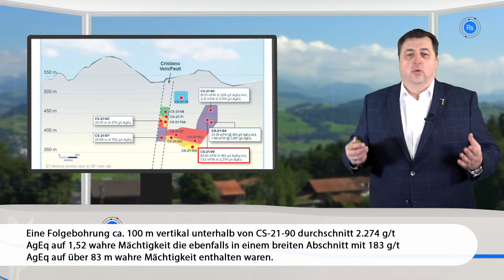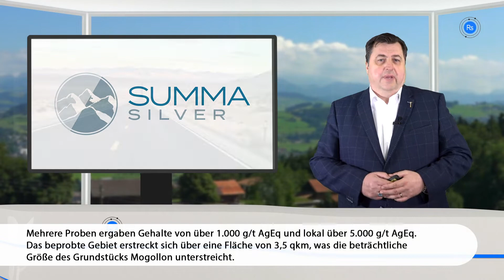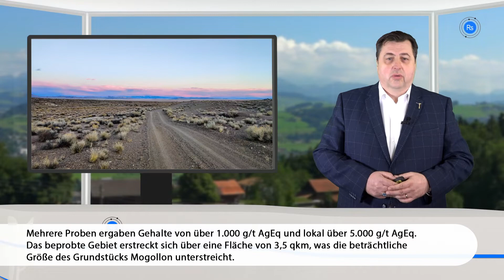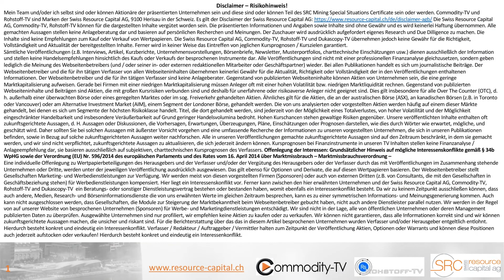Bergbau-Nachrichten mit Viszla Silver, Skeena Resources, Summa Silver und Copper Mountain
Vizsla Silver meldete neue hochgradige, edelmetallreiche Entdeckungen innerhalb der hängenden Wand von Tajitos auf seinem Silber-Gold-Projekt Panuco, Skeena Resources meldete die Entdeckung einer bedeutenden Zone namens Zone 23 mit oberflächennaher Mineralisierung im Grundgestein, Summa Silver berichtete ebenfalls über aktuelle Explorationsaktivitäten und die Ergebnisse eines Gesteinsprobenprogramms auf seinem hochgradigen Grundstück Mogollon und Copper Mountain Mining schloss eine Reihe von Null-Kosten-Collar-Optionsverträgen ab.

0:00 Vizsla Silver
1:44 Skeena Resources
2:48  Summa Silver
3:28 Copper Mountain